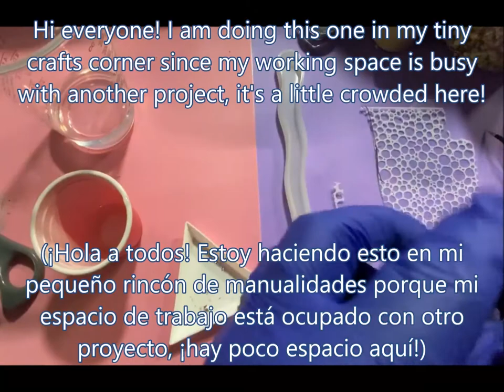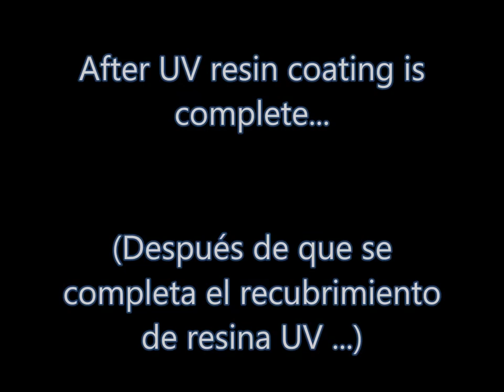Resin Craft #7 - Ocean Theme Resin Hair Stick Tutorial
Resin Craft #7 - Ocean Theme Resin Hair Stick Tutorial - This is my first try at hair sticks and it came out beautiful! I got a set of different styles and made some others, but this one is special because I inserted sand, sea shells and bling, even a strip of ocean bubbles film!

The following is a list of items that I used in this tutorial:

Hair Stick Silicone mold

Dr. Crafty Epoxy Resin

Miraclekoo UV Resin:

Blue Resin Pigment

Bling - Ocean Theme

Water Ripple Bubbles Ocean Film

Abalone Shells

Measuring Cups

Mixing Sticks

Cocktails Sticks

Silicone Finger Protectors